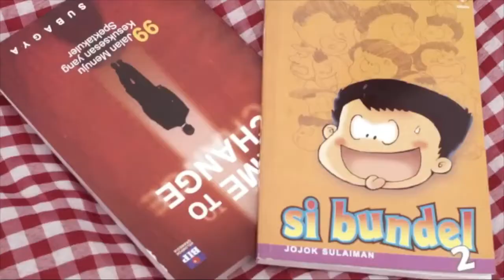Boys N Root - Brother Sister (Behind The Scene Part 1)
Boys N Root Upcoming New Song "Brother Sister" Behind The Scene Part 1

Directed By : Satria Panji
Written By : Satria Panji
Executive Producer : Boy BnR

Follow twitter : @BoysNRoot @Deffa_Utama @Joe_Dread @Mario_Yo @Doneesura @Mulsyahabak @Kayrie_Ier @HendriK_Gun